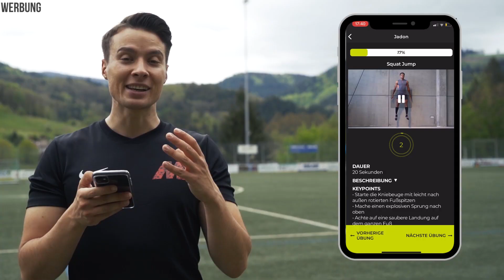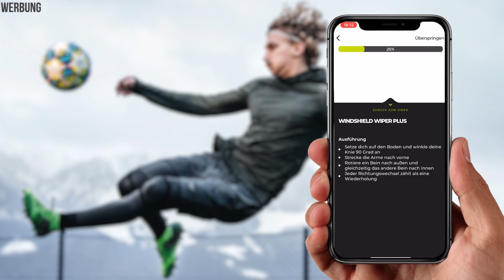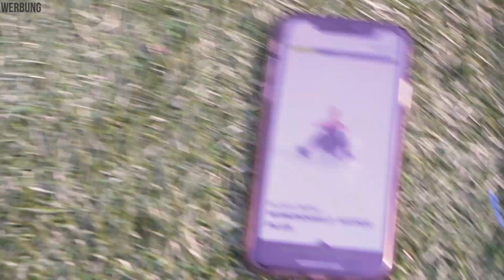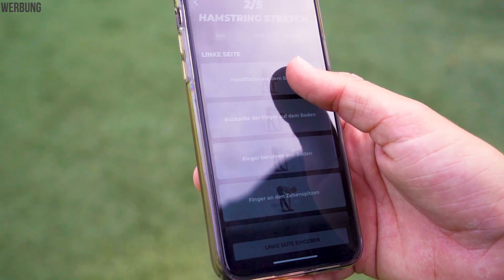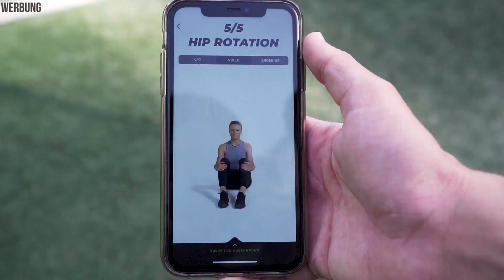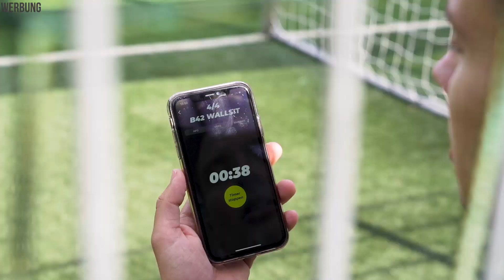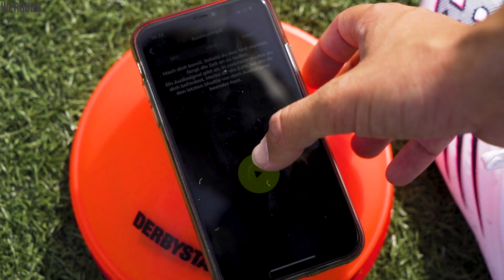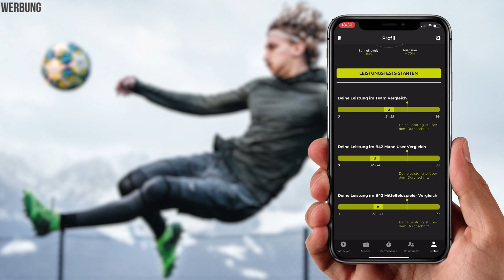Ich mache einen Fußball-Leistungstest (ohne Vorbereitung!)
Ich mache einen Fußball Leistungstest ohne Vorbereitung! Willkommen zu einem neuen Video auf eurem Fußballschuh Kanal Nummer 1! Heute geht es aber nicht um Fußballschuhe, sondern um meine persönliche Grenzen. Ich werde im heutigen Video den Fußball Leistungstest von B42 absolvieren. Wie ich mich ohne Vorbereitung geschlagen habe und wie ihr den Test ebenfalls absolvieren könnt, erfährt ihr im Video! Viel Spaß bei den Eindrücken zu meinem ersten Fußball Leistungstest :)